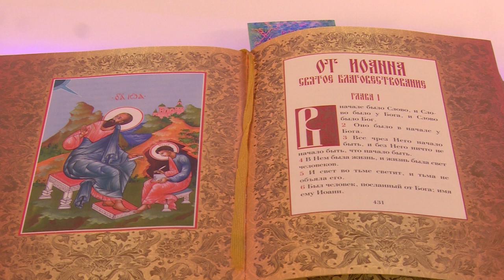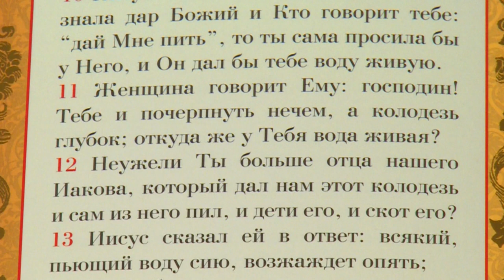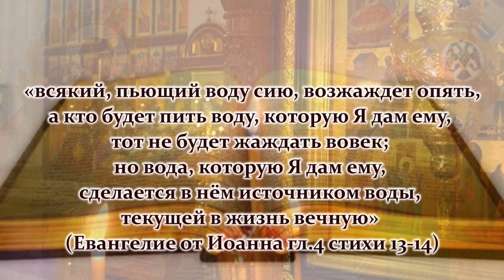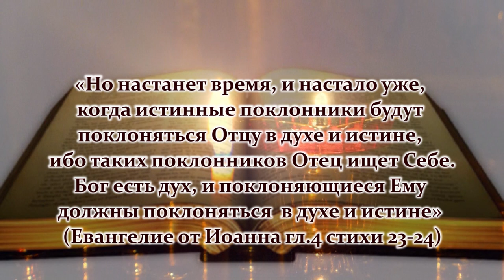«Диалог о православии» от 26.05.2021 (Беседа Господа Иисуса Христа с самарянкою)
В грядущее воскресенье и последующую за ним неделю Православная Церковь будет вспоминать беседу у колодца Господа Иисуса Христа с самарянкою. Почему эта встреча имеет столь высокое значение, что для неё в календаре выделен особый период, какая связь между этим событием и Воскресением Господним, и какую пользу мы можем извлечь из этого урока – об этом говорим в выпуске.

00:50 Притча о самаряныне
06:41 Почему сейчас в дни празднования Святой Пасхи, Воскресения Господа, Церковь вспоминает и другие события, в частности - беседу с самарянкой?
08:56 Евангельский шестой час - сколько по нашему времени?
09:43 Кто такие самаряне, и почему они не общаются с иудеями?
11:03 Не опасно ли Господу было заходить в Самарию?
12:51 Чему удивились ученики Господа, увидев Его разговаривающим с самарянкой?
14:05 об именинах Фотиний - Светлан
14:42 почему самарянка пришла к колодцу в самую жару?
17:19 что символизирует колодец в притче?
20:36 почему Господь в полдень был в пути?
23:58 почему Господь Сам не мог набрать воды, а просил помощи у самарянки?
26:00 Почему для самарянки так важен был вопрос о месте поклонения Богу?
33:25 о какой «живой воде» идёт речь в притче?
36:59 почему Господь открывается одной женщине, а не коллективу?
41:58 трактовка «пяти мужей» с духовной точки зрения
44:49 что есть истина?
46:02 Можно ли прийти к истинному Богу без веры в Господа Иисуса Христа?
48:27 как в первый раз подготовиться к Таинству Причастия?

«Диалог о Православии» от 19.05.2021 (Сердце человека)